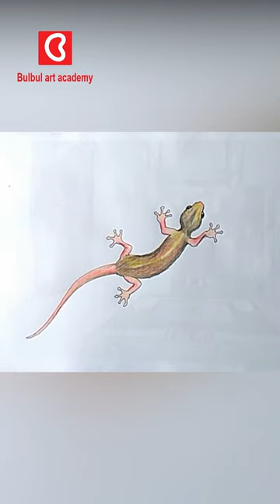How to Draw a House Lizard | Lizard Drawing Easy By Bulbul_art_academy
Lizard Drawing
Bulbul art academy

Hey! friends, In this video I have shown How to draw Lizard very easily, I hope you can learn something from this video.